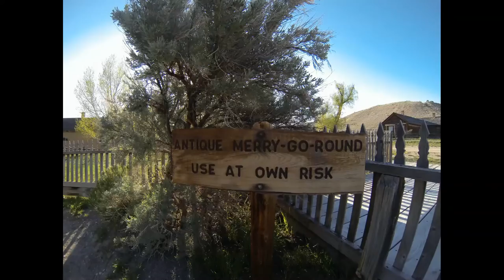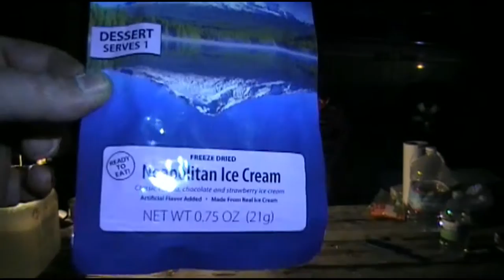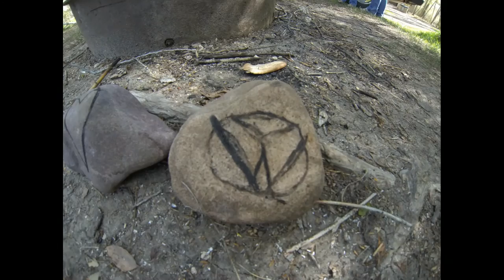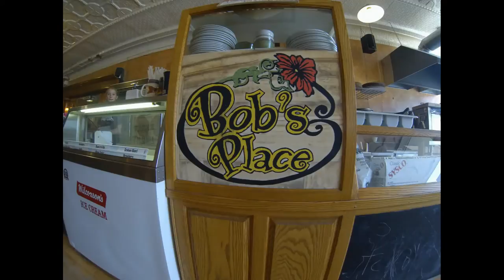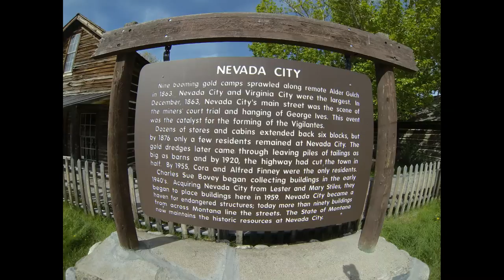VW Syncro Road trip with the girls to Bannack Ghost town. Virginia City Montana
The girls surprised me last weekend with a trip to Montana for my Birthday.  When I got home from work the Syncro was loaded and ready for a back road trip to Montana to explore the Ghost Town of Bannack and then on to Virginia City and Nevada City Montana.  We got lucky and had the entire camp at Bannack to ourselves.  We explored the vacant streets of Bannack and walked through all of the houses and buildings including the amazing Meade Hotel.  Friday night the girls tried freeze dried ice cream for the first time and then we all crashed for the night safely tucked away in the cozy and warm Syncro.  Saturday morning after breakfast we went and explored some abandoned gold mines up the canyon from Bannack where the only treasure we found was an old abandoned Ford Van with some very cool flames painted on it.  We forged the river a couple times and then set out on our 80 mile journey to Virginia City for lunch at Bob's Place and Ice Cream at the City Creamery.  Ice Cream at the Creamery has been a tradition for the past few years but every year the portions seem to get smaller and smaller.  What's up with that?  The new building is cool although we liked it better as a hole in the wall ice cream joint that served up large helpings of some very good ice cream.  Don't you hate it when your favorite places change things up and not always for the best?  The ice cream there is still very good and we stop "almost" every time we pass through.  Didn't get much time to walk through Nevada City but will save that video for another trip.  Hope you enjoy the pics and vids in this segment.  As a side note for anyone thinking of doing this trip from the Idaho Falls area.  We put just under 400 miles on the Syncro on our loop up to Dillon and then over to Virginia City via Twin Bridges and then back down to US 20 and home through Ashton.  We have done this trip in a day before but it really is best to take 2 days to see it all.  Skeeters.